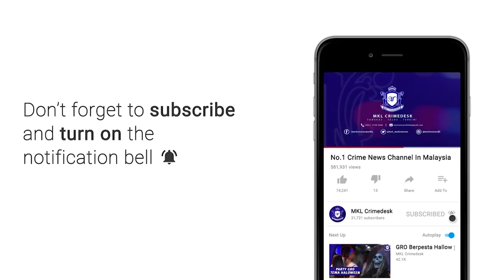Suspek Cuba Samun Motosikal GrabFood Didakwa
LELAKI cuba menyamun motosikal Yamaha Y15 milik penghantar makanan Grab Food, di Phileo Damansara, yang video itu tular di media sosial didakwa di Mahkamah Majistret Petaling Jaya, hari ini, atas dua tuduhan mencederakan mangsa dan cuba merompak motosikal milik lelaki itu.

Abu Bakar Subianto, 33, yang juga subkontraktor itu mengaku tidak bersalah sebaik kedua-dua pertuduhan terhadapnya dibacakan di hadapan Majistret M Bharat.

Mengikut pertuduhan pertama, dia bersama seorang lagi yang masih bebas dengan sengaja menyebabkan kecederaan dengan memukul Muhammad Amirul Adli Mohd Saharudin, 22, pada bahagian muka dan badan menggunakan ‘fork lock’ (pengunci kenderaan).

Mengikut pertuduhan kedua, dia bersama seorang lagi yang masih bebas didapati cuba merompak motosikal Yamaha Y15 milik mangsa.

Kedua-dua kesalahan itu dilakukan di pintu hadapan Bangunan Phileo Damansara 2, Petaling Jaya, jam 2.53 petang, 9 Ogos lalu.

Pertuduhan pertama ke atasnya dikemukakan mengikut Seksyen 324 Kanun Keseksaan yang memperuntukkan penjara maksimum 10 tahun atau denda atau mana-mana daripada hukuman itu.
Bagi pertuduhan kedua, dia boleh dihukum mengikut Seksyen 393 Kanun Keseksaan yang memperuntukkan penjara tujuh tahun dan denda.

Terdahulu, Timbalan Pendakwa Raya Hakim Amir Abdul Hamid menawarkan jaminan RM8,000 dengan seorang penjamin dan syarat tambahan tidak mendekati mangsa.

Tertuduh yang diwakili peguam Datuk Suraj Singh memohon jaminan dikurangkan atas alasan anak guamnya sudah berkahwin dan mempunyai anak berusia 12 tahun.

Mahkamah membenarkan tertuduh diikat jamin RM6,000 dengan seorang penjamin selain syarat tambahan tidak mendekati mangsa.

Selain itu, mahkamah menetapkan 26 September depan sebagai sebutan semula kes.
Tertuduh yang tidak membayar jaminan ditahan reman di Penjara Sungai Buloh.

Harian Metro sebelum ini melaporkan penghantar makanan Grab Food cedera selepas bergelut dengan dua penjenayah yang cuba menyamun Yamaha Y15 berhampiran Phileo Damansara, jam 2.53 petang.

Ketika kejadian, mangsa berusia 22 tahun dalam perjalanan menghantar makanan kepada pelanggan di Phileo Damansara 2.

Mangsa bergelut dengan dua penjenayah berkenaan sebelum dua suspek terbabit melarikan diri apabila mangsa bertindak melawan.

Sehingga kini polis masih memburu seorang lagi suspek yang terbabit dalam kejadian itu.